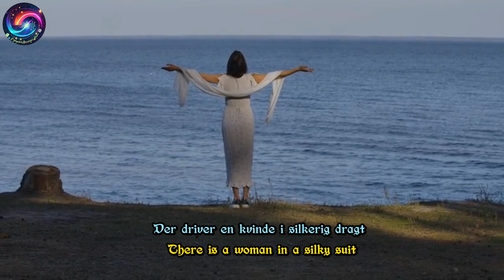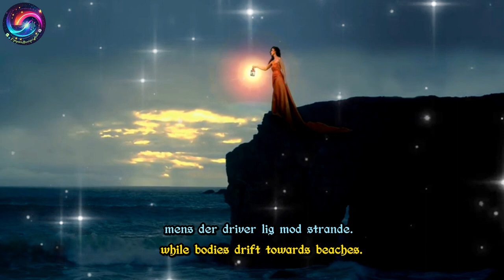Efter Storm by Alexander Nakarad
Efter Storm 423hz by Alexander Nakarad

This video has taken me a while to make it although I generated the video scenes by using AI. However, it still needs time to have everything put in somewhat “perfect order“. The song
is sung in Dansk, and have English translation by using google translator.

When I listen to this song for the first time, I was attracted by the beautiful melody. But this song turns out to be a very dark and gloomy one.. Since I have made the video already, so I would just like to share with every one who also like Alexander Nakarad's music as well. Hope everyone will like this super dark and gloomy song.